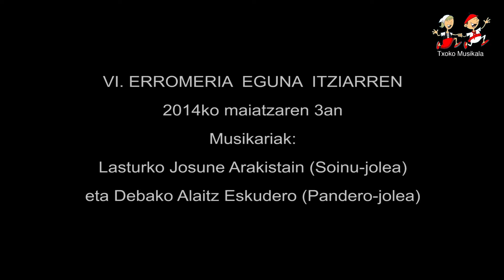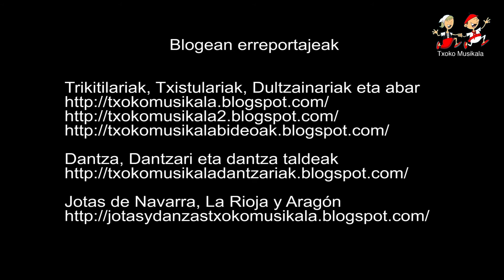201405031504 Josune Arakistain eta Alaitz Eskudero VI Erromeri Eguna Itziarren